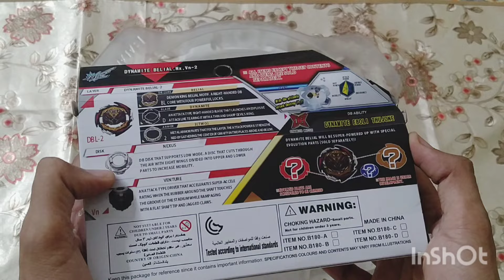Beyblade Burst unboxing Dynamite Belial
(Only 13+)